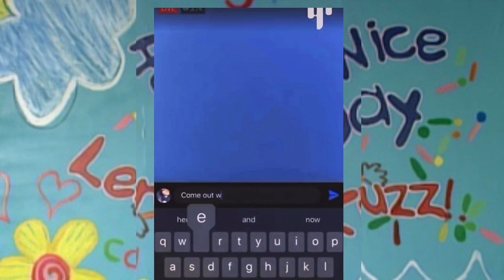LeeBoy & Fuzz - Police Brutality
Let me tell you about something that irritates me.. "Police Brutality." In this no nonsense episode of LeeBoy and Fuzz, I expose police for their racist origins and disgusting enforcement tactics!